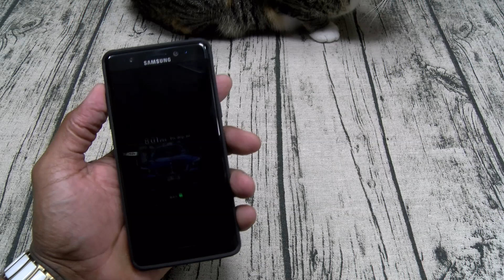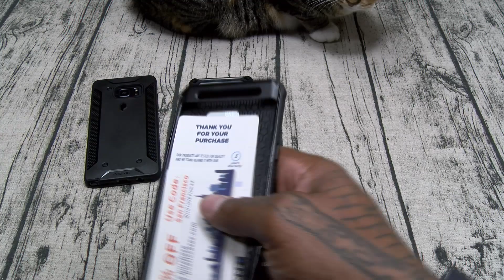Samsung Galaxy Note 7 Poetic Case Lineup